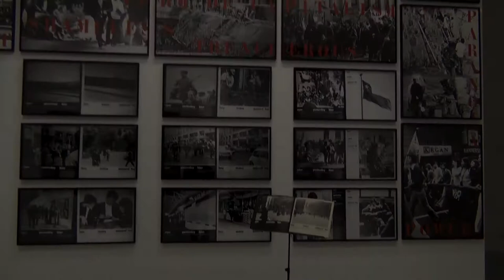TODAY AND YESTERDAY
The installation aboard the ideological use of the images, its logic and narratives on the logos of fascism. Based on "Chile Yesterday Today" a propaganda book which was published in Chile in 1975 by the National Editorial Gabriela Mistral of the Chilean military government of Augusto Pinochet. Taking that book as an exemplum to signalize how graphic, design, pictures and symbols were/are used to impose and spread the contemporary fascist ideology, and how its operates inside the social subjectivity within the constructions of stereotypes images which represents the antagonism Communism vs.Capitalism.